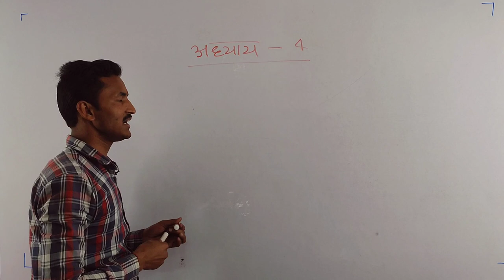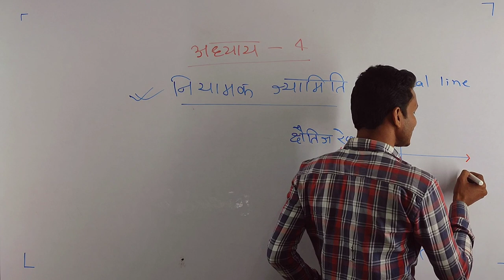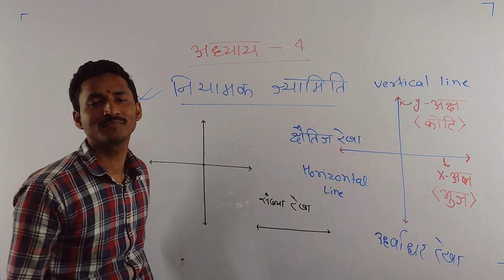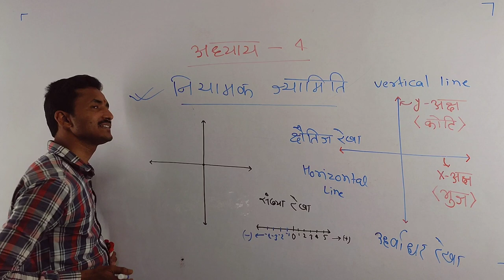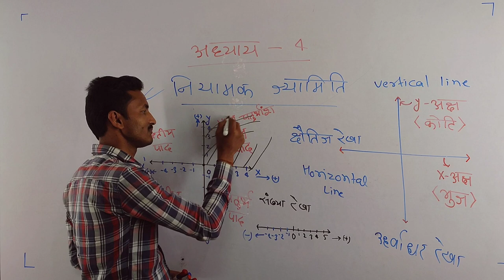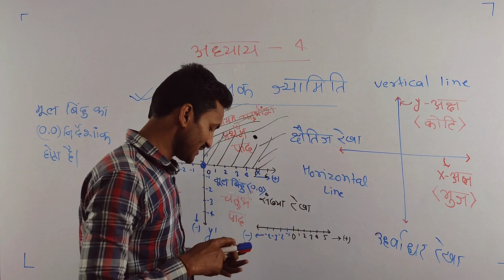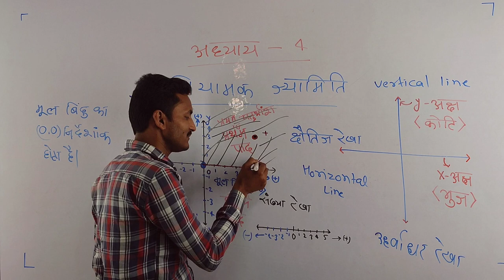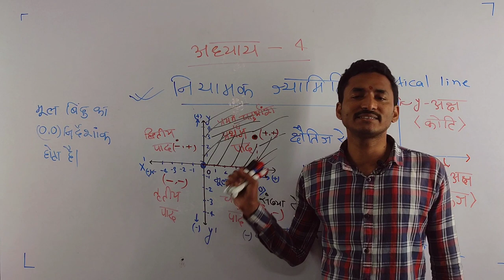Co-Ordinate Geometry class 9th। नियामक ज्यामिति। Niyamak jyamiti class 9th। Gurukulam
नमस्कार! Gurukulam में आपका बहुत बहुत स्वागत हैं।

       यह एक Educational चैनल है। जहां बिहार बोर्ड क्लास 9th एवं 10 के सभी विषयों की संपूर्ण तैयारी कराई जाती है।  साथ ही साथ इसका एक अपना एप्लीकेशन है जो की प्ले स्टोर पर उपलब्ध है जहां से आप डाउनलोड कर सकते हैं यहां सभी विषयों की संपूर्ण तैयारी कराई जाती है।

👉 Our Online Teaching app...

Link(2)